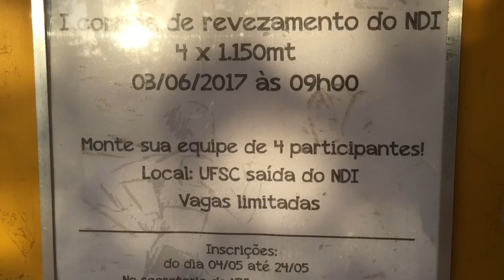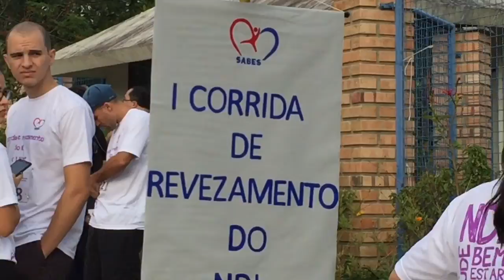SABES - 1ª CORRIDA REVEZAMENTO NDI